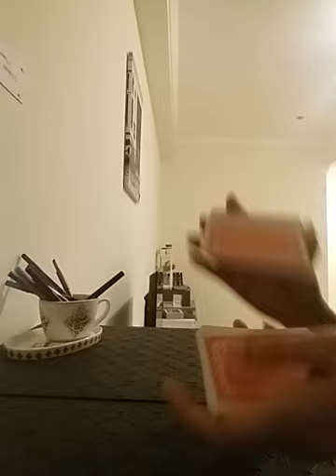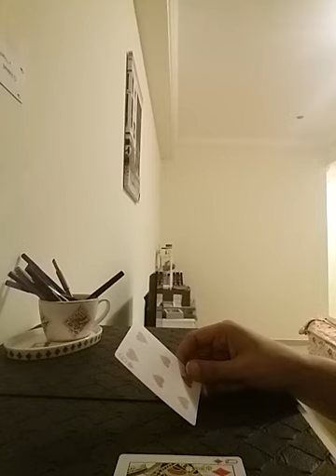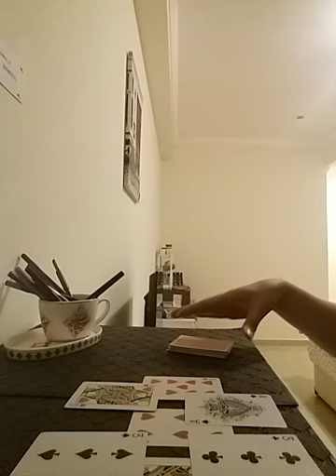LEO ~ OMG 😍🥰 YOU RULE THEIR HEART N MIND.... THEY ARE PLANNING SOMETHING BIGGGGGG 💍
Services i offer :

1- 1 question reading - 35 USD

2- 2 question reading - 55 USD

3- 3 question reading - 70 USD

4- 5 question reading - 100 USD

5- Love n Relationships - 100 USD

6- 15 Minutes customized *SPIRITUALLY CHARGED* affirmations that give 100% RESULTS  - 100 USD

7- Consultation and step by step guidance to MANIFEST your Dream Desire and Goal.

8- Unique Scripting technique to manifest your desire - 80 USD

9- Protection from bad influences and energies - 60 USD

10- Removal of Black Magic - 100 USD

12- Dream Interpretation - 40 USD

13- Spiritually Charged Affirmations + Unique Scripting Technique - 150 USD

14- Money rituals - 60 usd

15- Love Rituals - 100 usd

16- Subliminals - 100 usd

17- Consultation along with 1 manifestation technique - 100 usd

18- Angel guidance - 40 usd

19- 5 Minutes Guided Meditation - 50 usd

20- 5 Minutes Affirmations - 50 usd